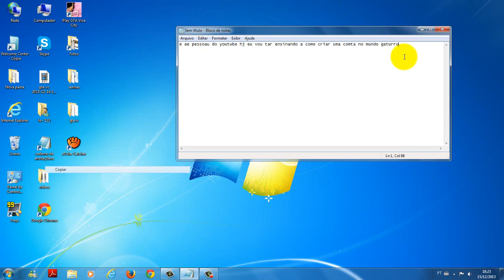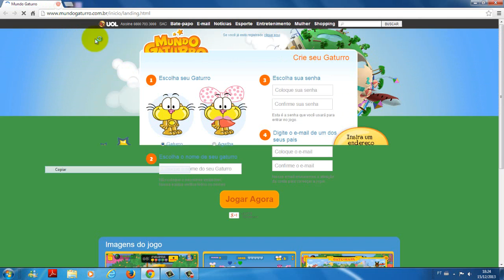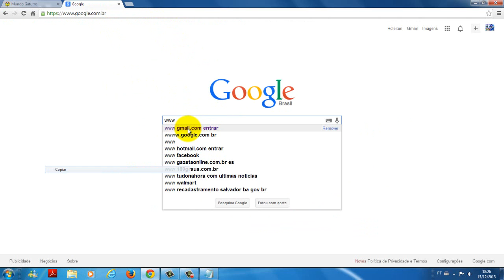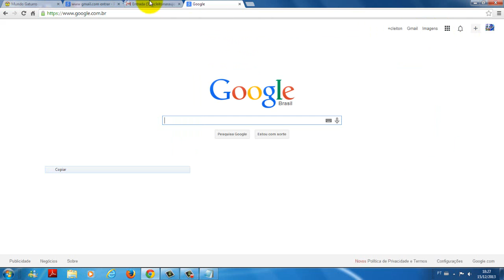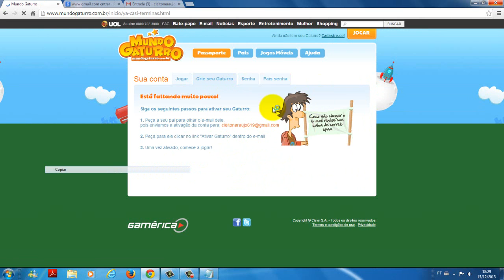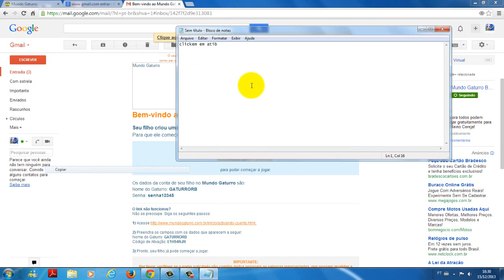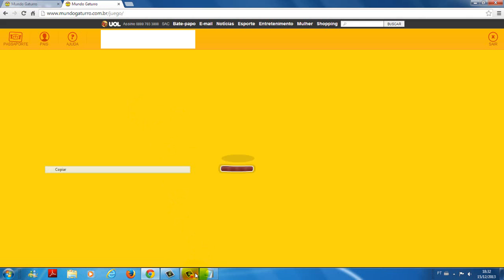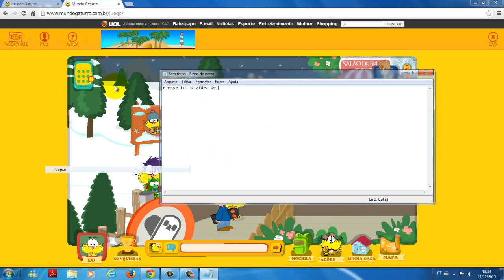Como criar uma conta no mundo gaturro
www gmail.com entrar ativar a conta